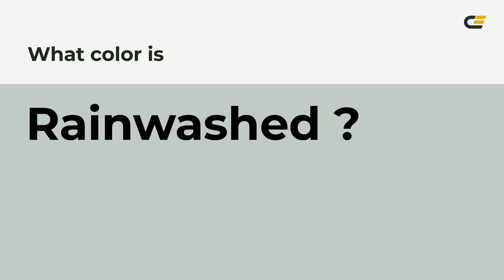Rainwashed color c2cdc5 hex color - Green color - Warm color c2cdc5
What color is Rainwashed ? c2cdc5 hex color - Green color - Warm color c2cdc5

Hex c2cdc5 Color Code is also known as Rainwashed color.

Hex c2cdc5 Color code in RGB color code model is created after adding 76.08% red color, 80.39% green color and 77.25% blue color.
Hex c2cdc5 Color code in CMYK color (process color) code model is generated after subtraction of 5% cyan, 0% magenta, 3% yellow and 19% black.